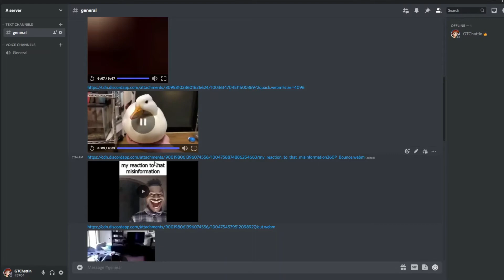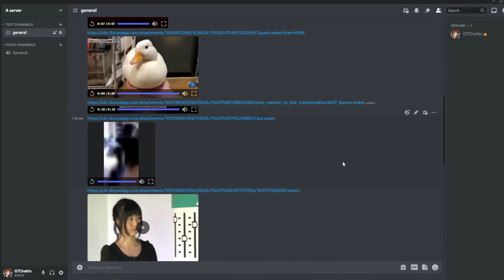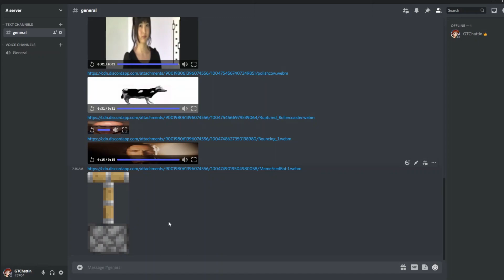Discord but it has bouncy videos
This is a glitch on .webm filetype on which discord interprets the display resolutions on the fly. This is the reason why downloading these videos and opening these in any video players except VLC media player makes it unplayable.